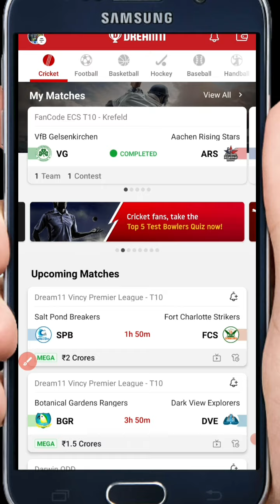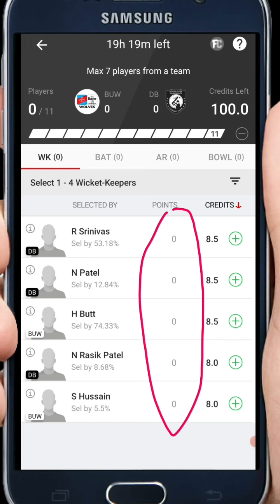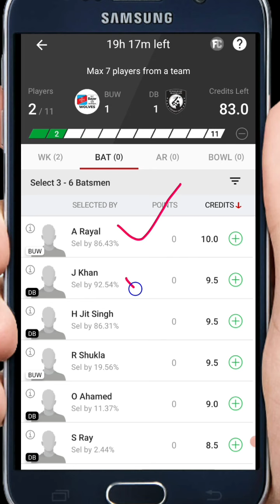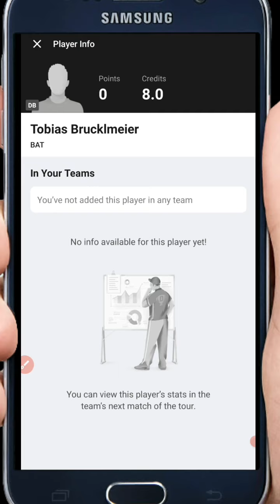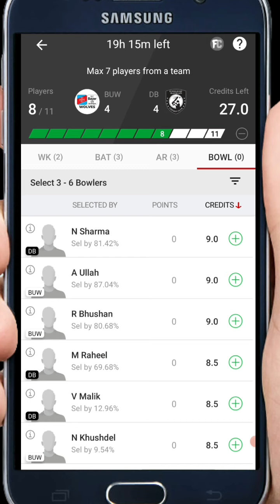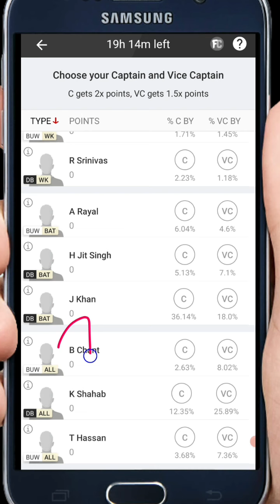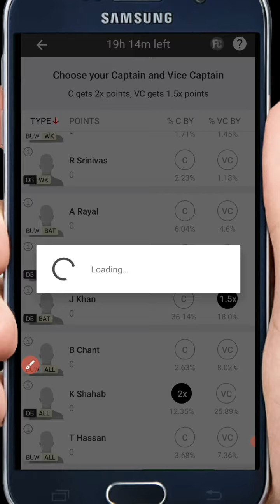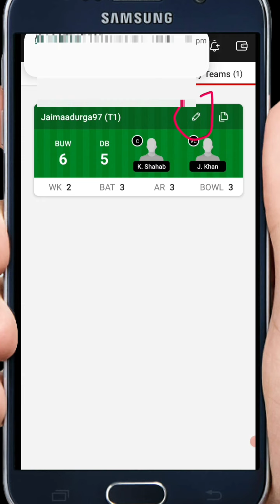BUW VS DB Dream 11 team | buw vs db dream 11 team Prediction | buw vs db ecs t10 | DB VS BUW dream11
Hi guys aj hm apko Buw vs db ke team prediction ke bare me bataynge..